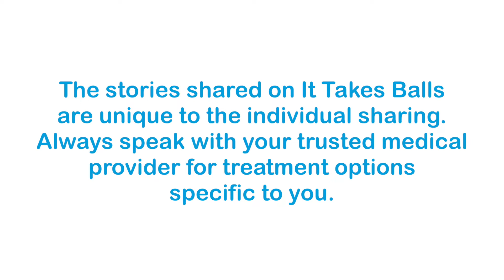Dr. Nicholas Cost - Fertility Preservation, Gonadal Function Impact, & Testicular Sparing Surgery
Dr. Nicholas Cost is an associate professor of urology and oncology at University of Colorado Hospital and Children's Hospital of Colorado with his own story of being a cancer survivor. Dr. Cost talks about fertility preservation, gonadal function impact of testicular cancer therapy, testicular sparing surgery, and much more!

Thumbnail photo credit: University of Colorado School of Medicine